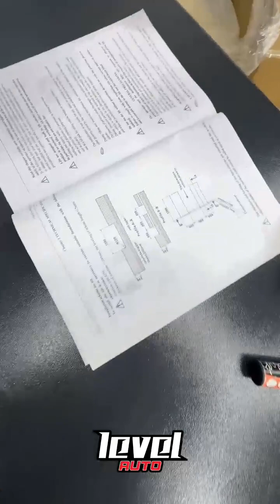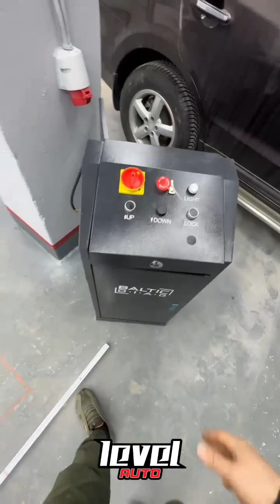Сергей Губанов (Instagram stories от 22.02.24)